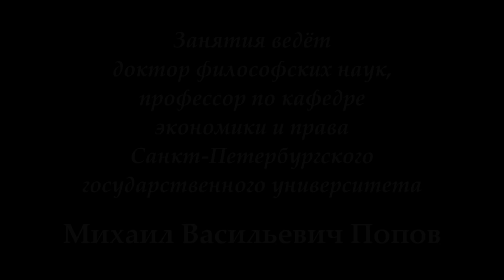М.В.Попов. 10. «Государство, политика, идеология, нравственность» Курс «Социальная философия Р-2018»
16 апреля состоялась десятая лекция профессора М.В.Попова для бакалавров специальности "Реклама и связь с общественностью" по социальной философии "Государство, политика, идеология, нравственность". Показан классовый характер этих понятий.

Веб-сайт

Желающие помочь Фонду Рабочей Академии могут перечислить пожертвования на карту Сбербанка:
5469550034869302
Михаил Васильевич П.